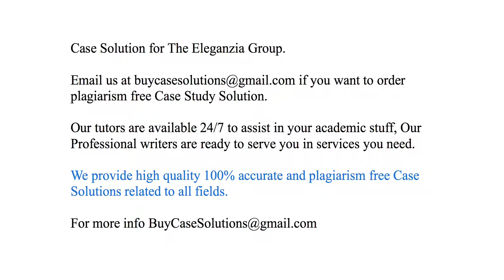Case Solution The Eleganzia Group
The Eleganzia Group Case Study Analysis & Solution

The Eleganzia Group Case Solution & Analysis, Case Study Solution. Every Solution is prepared from scratch, top quality, plagiarism free.